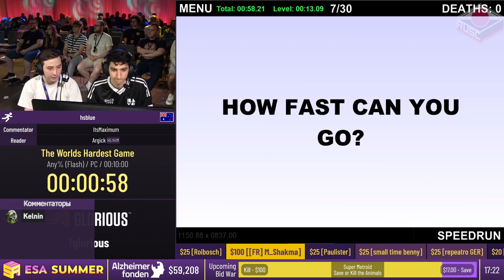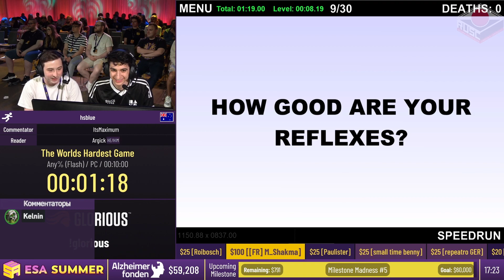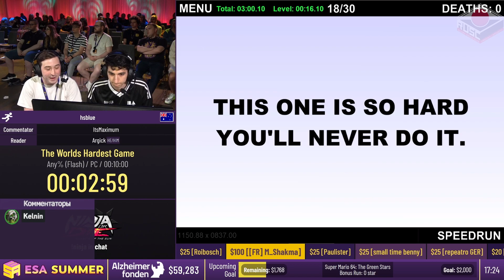[RU] The World's Hardest Game [Any%] от @hsglue